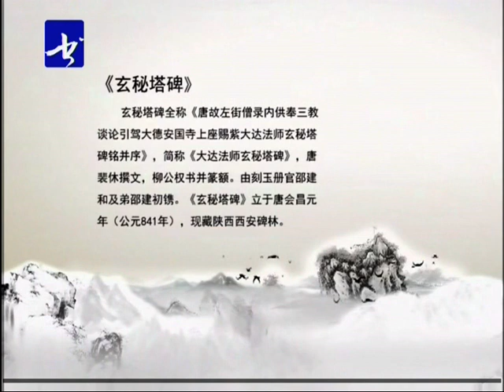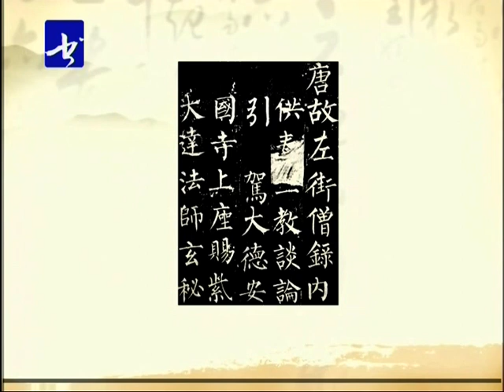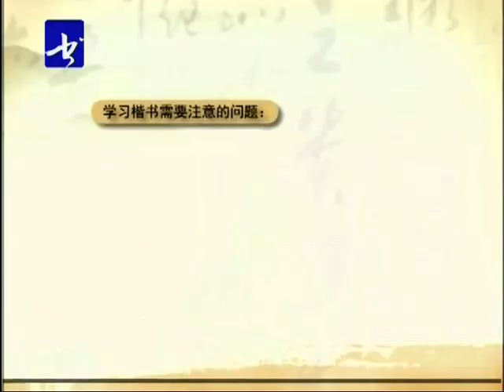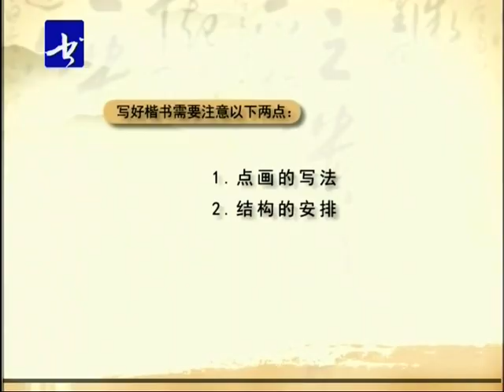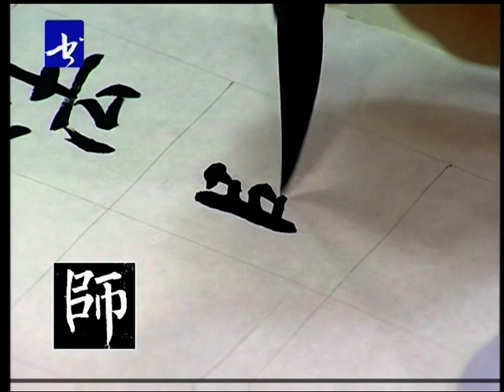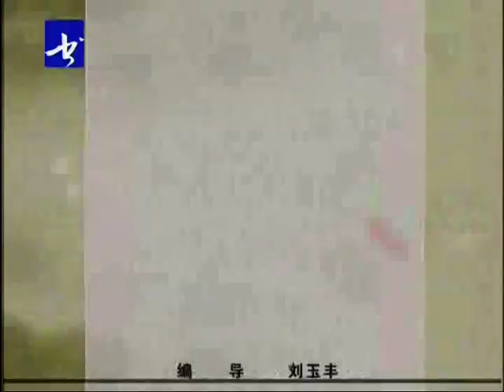中國書法Chinese Calligraphy - 【柳公权】Regular Script 玄秘塔 01